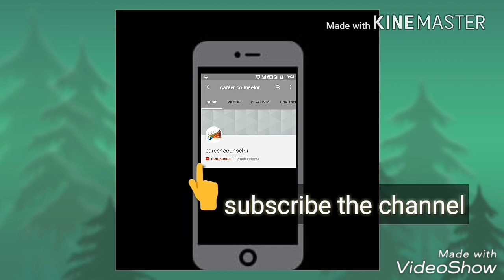Balloon decoration ideas for home || Party decoration ideas with balloons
Decoration Ideas